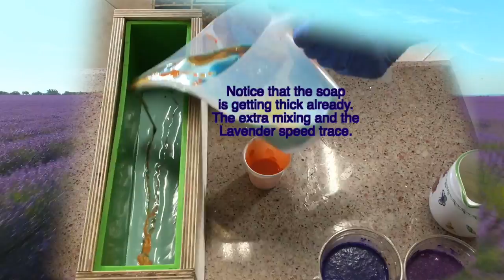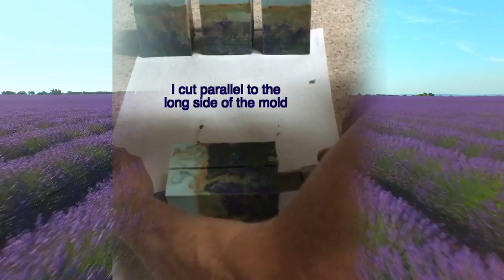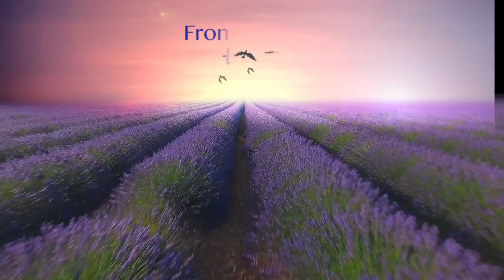Making “Lavender Land” Cold Process Soap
In this video, I show how I made a Lavender Soap with a beautiful swirl throughout and a scene with lavender flowers and a sunrise sky on the front. I used the GraceE Grate 1.5, a new, custom strainer and soap clay.

Shea Silk Soap Recipe for this soap:
18 oz of Organic Coconut Oil
18 oz of Olive Oil
15.15 oz of Refined Shea butter
13.7 oz of Filtered Water
7.2 oz of Food Grade NaOH
Cotton ball size piece of Tussah Silk
2.5  oz Lavender essential oil
1 Tbs jojoba oil added to the Lavender Essential oil

The Logo Sound and the Music “Working Process Grace” was custom made by sound engineer and original composer Vadym  of Nuclearmetal-Thank you!!!